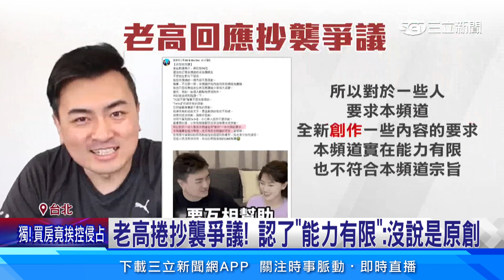YouTuber老高抄襲爭議！ 同行踢爆「幾乎完全複製」｜三立娛樂星聞